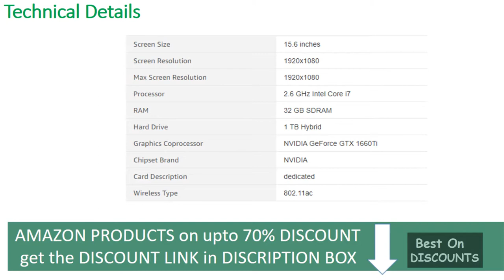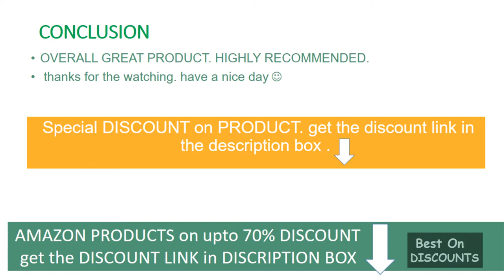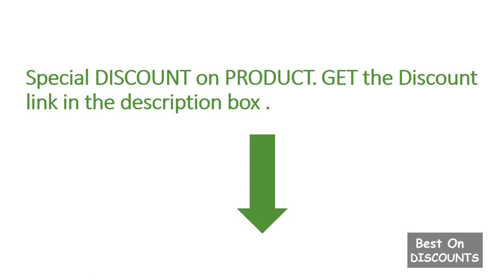Clevo Laptop NH58RCQ 15.6 GTX 1660Ti Prostar UNBOXING REVIEW DEALS PROMO CODE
►Special DISCOUNT US - Clevo Laptop NH58RCQ
►Special DISCOUNT CANADA - Clevo Laptop NH58RCQ
► UK - INDIA - Special DISCOUNT LINKS ⬇️

►Special DISCOUNT UK - Clevo Laptop NH58RCQ
►Special DISCOUNT INDIA - Clevo Laptop NH58RCQ

Prostar NH58RCQ 15.6 Inches FHD 240Hz, Intel i7-9750H, GTX 1660Ti, 32GB 2666Mhz DDR4, 500GB NVMe SSD, 1TB SSHD, Windows 10 Home, Slim Bezel Gaming Laptop, 1-Year Warranty

* MORE AMAZON PRODUCTS on DISCOUNT
**CHECK CUSTOMER REVIEWS

amazon offers :
Prostar NH58RCQ 15.6 Inches FHD 240Hz, Intel i7-9750H, GTX 1660Ti, 32GB 2666Mhz DDR4, 500GB NVMe SSD, 1TB SSHD, Windows 10 Home, Slim Bezel Gaming Laptop, 1-Year Warranty Specification :-
Prostar Gaming Laptop: 15.6 Inches FHD (1920x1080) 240Hz, 72% NTSC, Matte Display
High Performance Processor: Intel Core i7-9750H Processor 2.60 GHz, 6 Core, 12MB Smart Cache
Powerful Graphics Card: NVIDIA GeForce GTX 1660Ti with 6GB GDDR6
Memory and Storage: 32GB DDR4 2666Mhz, 500GB NVMe Solid State Drive, 1TB SSHD
Additional Features: 16GB USB Recovery Flash Drive, No Bloatware, Intel Dual Band Wireless 9560 M.2 AC + BT, Windows 10 Home, 1 Year Warranty
Processor: 9th Generation Intel Core i7-9750H Processor (2.6GHz), 12MB Cache
Display: 15.6” Full HD 240Hz Slim Bezel, Wide View Angle, 72% NTSC (1920x1080) Matte Type Display
Memory: 32GB DDR4 2666MHz
Graphics: NVIDIA GeForce GTX 1660Ti with 6GB GDDR6
Primary Drive: 500GB NVMe Solid State Drive
Secondary Drive: 1,000GB (1TB) Seagate Firecuda Hybrid Drive (Serial-ATA III-SSHD)
Audio System: High Definition audio interface, Built-in Array Microphone, 2 Built-in Speakers, Sound Blaster Cinema 5
Wireless + Bluetooth: Intel Dual Band Wireless-AC 9560 M.2 Wireless LAN + Bluetooth
Camera: Built-in 1.0M HD Video Camera
Keyboard: Multi languages, Single Zone Multi-Color illuminated full size keyboard with numeric pad. (15 colors to select)
Pointing Device: Integrated Touchpad with Microsoft PTP multi-gesture and scrolling function
Interfaces: 6-in-1 Card Reader (MMC/RSMMC/SD/Mini-SD/SDHC/SDXC), 1 HDMI output Port (with HDCP), 1 Mini DisplayPort 1.2 output Port, 1 DisplayPort 1.3 over USB 3.1 Gen 2 (Type-C), 1 USB 2.0 Port, 1 USB 3.0 Port, 1 USB 3.1 Gen 2 Port (Type A), 1 2-in-1 Audio Jack (Headphone / Microphone), 1 Microphone Jack, 1 RJ-45 LAN (10/100/1000Mbps)
Power System: Removable 4 cells Smart Lithium-Ion battery pack 48.96WH, Full Range AC-in 100~240V, 50~60Hz, 180W AC Adapter, DC output 19.5V, 9.23A
Security: Kensington Lock, Intel PTT (Platform Trust Technology)
Physical: 14.21" (w) x 10.16" (d) x 1.10" (h)
Weight: 4.85 lbs. with Battery Pack
Operating System: Microsoft Windows 10 (64-bit)
Additional Features: Aluminum Alloy display back case, System Drivers Recovery on 16GB USB Flash Drive Included and No Bloatware
New Supercharger NVIDIA GeForce GTX 1660 Ti Graphics
Powered by new GeForce GTX 1660 Ti GPU, Prostar NH58RCQ-240Hz is built with the breakthrough graphics performance of the award-winning NVIDIA Turing architecture. With performance that rivals the GeForce GTX 1070 laptop GPU, it's a blazing-fast supercharger for today's most popular games, and even faster with modern titles.

Declaration
DEALS BUZZ is a participant in the Amazon Services LLC Associates Program, an affiliate advertising program designed to provide a means for sites to earn advertising fees by advertising and linking to amazon.com. Amazon and the Amazon logo